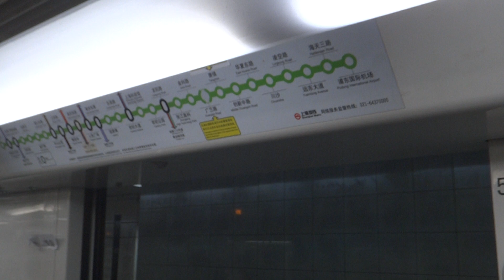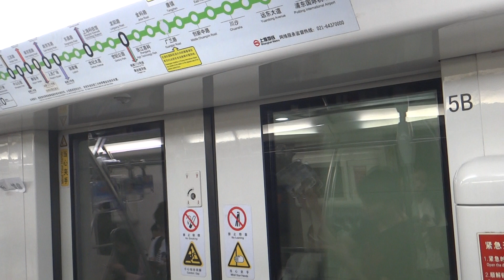CSR Puzhen/Alstom Metropolis AC08/02A02 (Shanghai Metro Line 2) - Century Park to Longyang Road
Alstom and CSR Nanjing Puzhen built the 8-car AC08 Metropolis trains in 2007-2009 to supplement the existing Siemens rolling stock on Shanghai Metro Line 2. Specification-wise, they appear to share some similarities with the earlier C751A rolling stock.